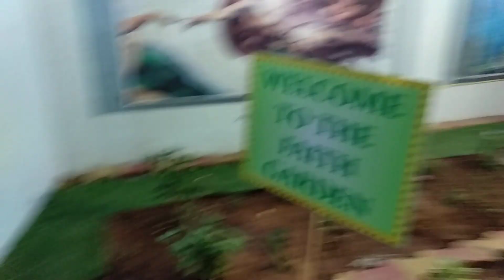Faith Garden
Fr Felix Dsouza, Parish Priest inaugurating the Faith Garden on the occasion of 25 Years of Small Christian Communities in St Anthony's Church, Vakola.